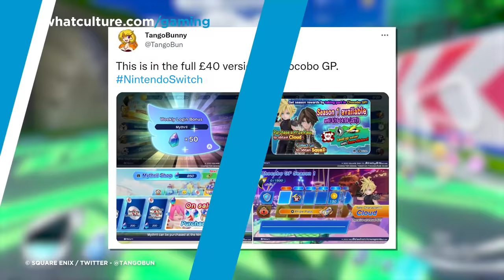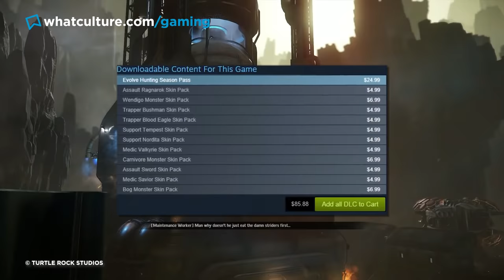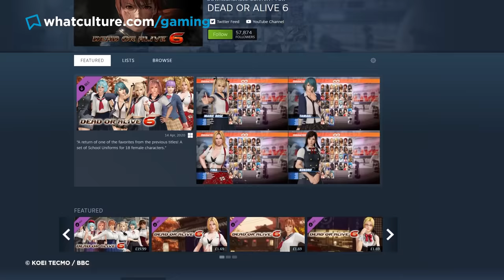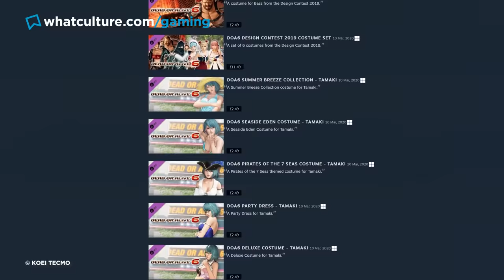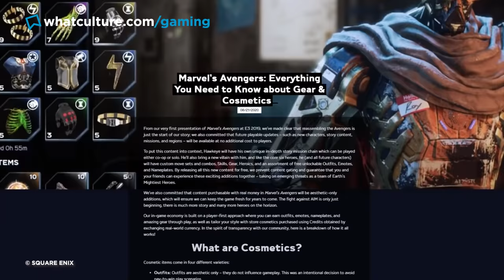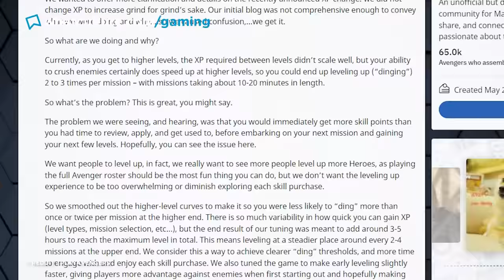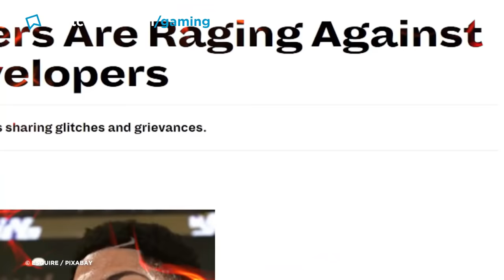8 Video Games RUINED By Microtransactions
Selling their souls, one step at a time.